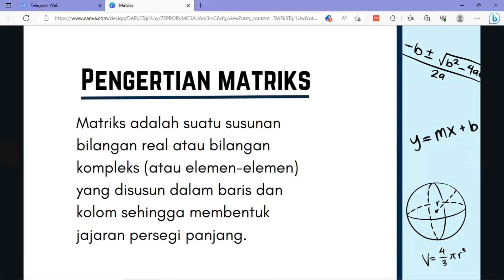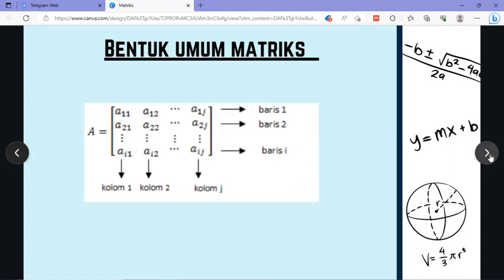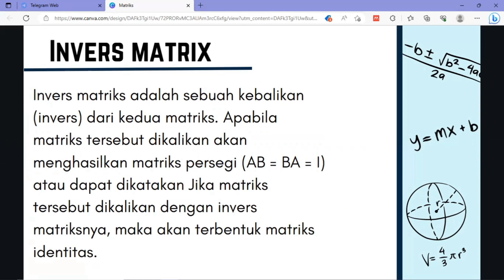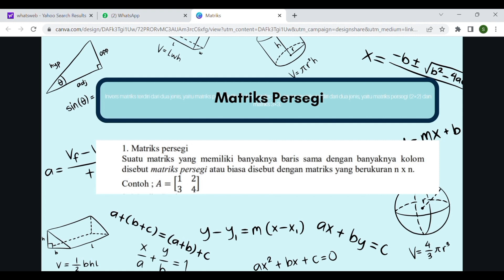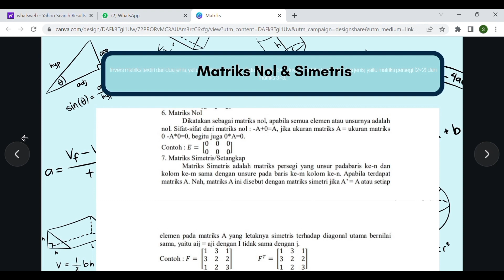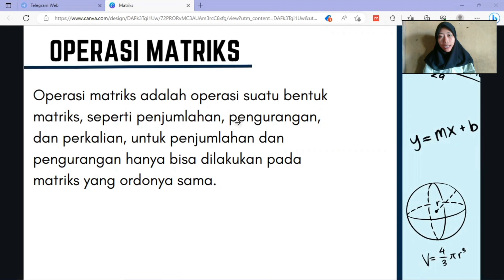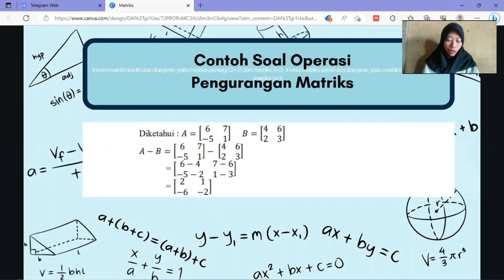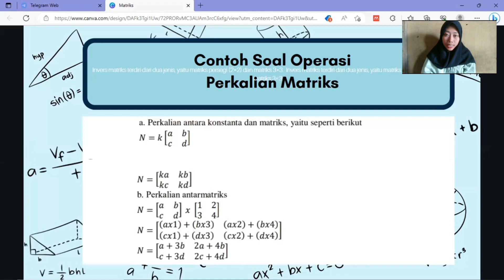MONTHLY STUDY WITH MATH #2 MATRIKS